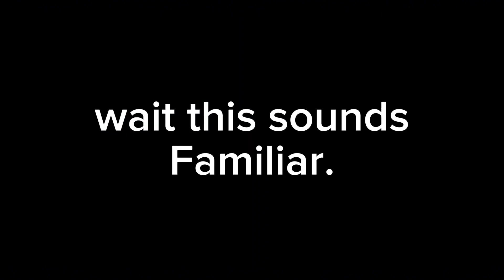𝐡𝐞𝐫𝐞𝐬 𝐚 𝐬𝐞𝐜𝐫𝐞𝐭